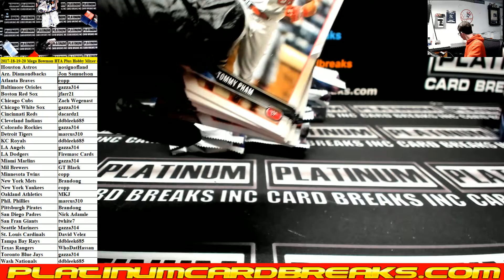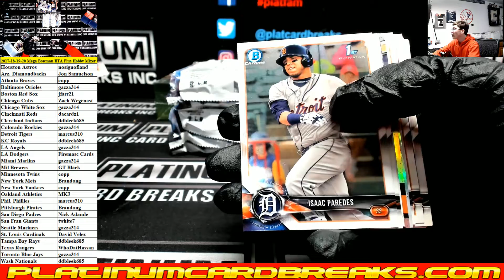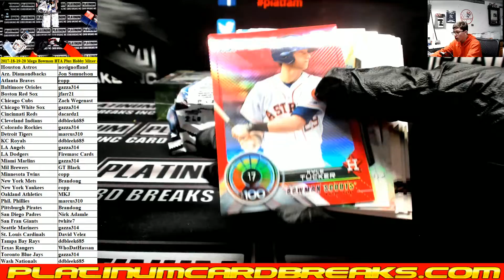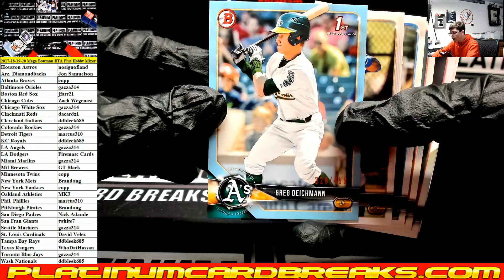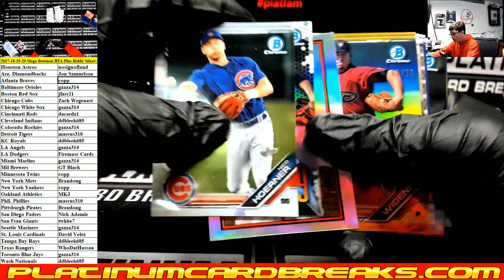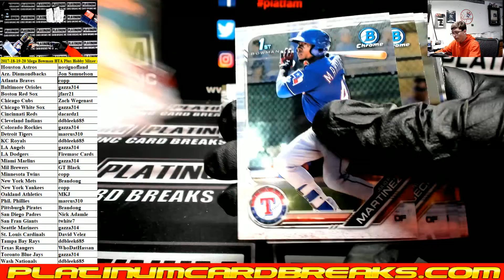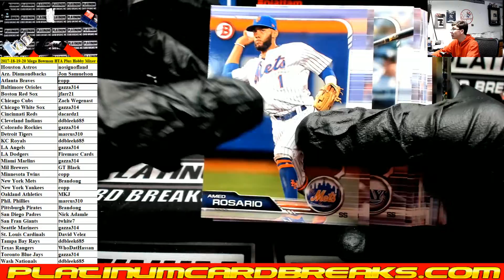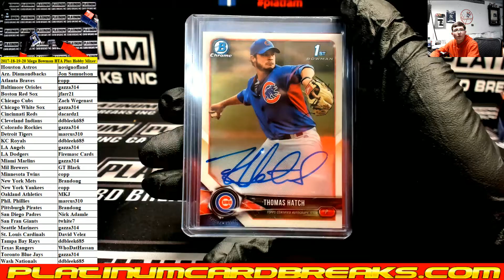2017 18 19 20 Mega Bowman HTA Plus Hobby Mixer #3